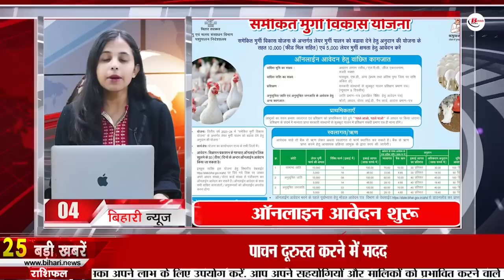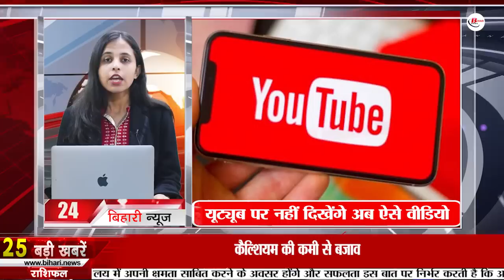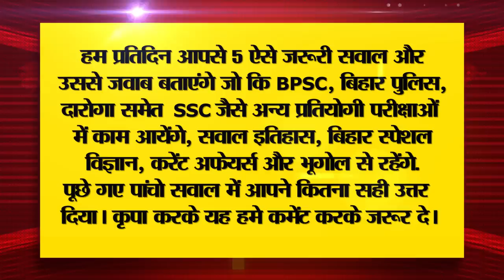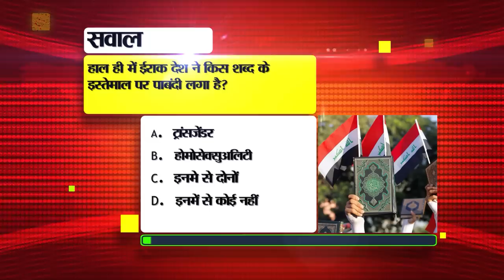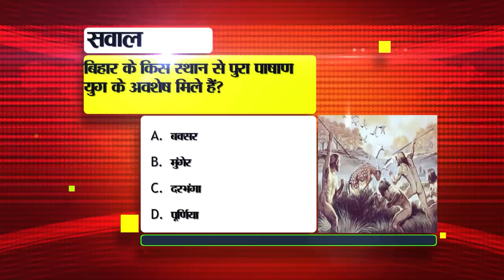Daily Bihar News of 17th Aug 2023.CM Nitish Kumar,BPSSC Bihar Police SI Admit Card,Bihar Tourism.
Daily Bihar News of 17th August 2023.Chandrayaan 3 landing moon,BPSSC Bihar Police SI Admit Card,CM Nitish Kumar, Anamika happy birthday,district of Bihar,Jamal purstation in Bihar,Bihar Tourism
1. Recruitment on 50 thousand posts of Mahatma Gandhi Seva Prerak

2. BPSSCBiharPoliceSIAdmitCard for Main Exam Released
If you are also among those candidates who are participating in the BPSSC Bihar Police SI Main Exam, then this news is for you. The admit card for the main examination of Sub Inspector Prohibition and Sub Divisional Fire Station Officer has been issued by the Bihar Police Sub-Ordinate Services Commission on its official website. In such a situation, those candidates who are eligible to appear in this examination can download their admit card by visiting the official website of BPSSC During this, the candidate will need his registration ID or mobile number and date of birth. For your information, let us tell you that this exam is going to be held on 3 September 2023.
3. Today we will talk about AnamikainBihariBirthday Special
4. Bihar Integrated Poultry Development Scheme 2023 online application started
5. Better performing teachers and students will be honored
6. Muzaffarpur daughter got a call from Rashtrapati Bhavan
7. Changes in the rule of compensation for death due to spurious liquor
8. Independence Day celebrated in this districtofBihar on August 16
9. Bindeshwar Pathak merged with Panchatatva
10. Today in BiharTourism we will talk about Mandan Dham
11. For the first time a huge Vedic conference will be held in Bihar
12. Registration begins for free coaching for JEE, NEET preparation
13. Contact here for complaints related to water supply
14. Order liquor through WhatsApp group...then home delivery
15. No warning issued regarding rain in the state
16. Teachers will fill the government treasury by selling the sacks of mid-day mill
17. Supaul's daughter selected in rugby football team
18. Fire in a goods train full of oil at JamalpurstationinBihar
19. IRCTC issues alert regarding fake mobile app
20. Who will get how many seats in Bihar, the data revealed from the survey
21. These projects got approval in Modi cabinet
 22. World Cup trophy reaches Taj Mahal
23. Today's date is recorded in the history of India for many reasons.

24. Now such videos will not be seen on YouTube

25. In Viral news today we will talk about Indian Oil Corporation

26. Bollywood actor Ali Fazal is about to create history